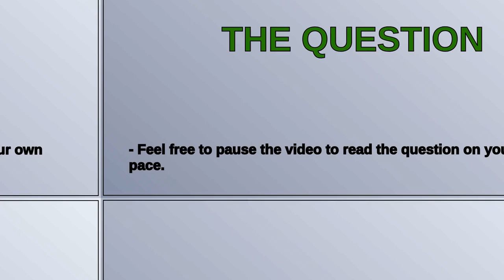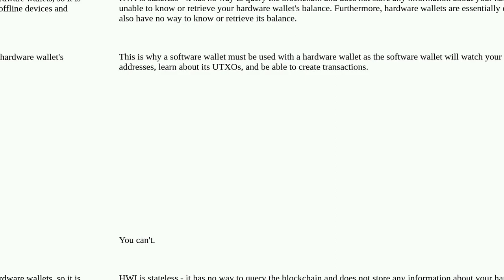Bitcoin: How do you retrieve your wallet balance with HWI?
How do you retrieve your wallet balance with HWI?

A special thanks goes out to the community

  hwi balance